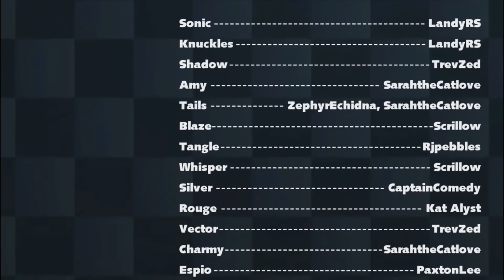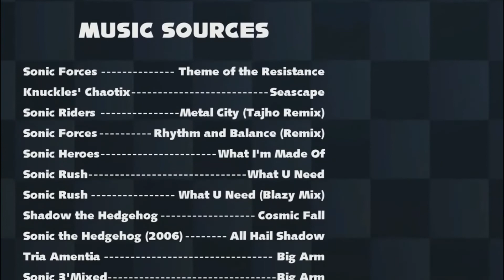Sonic (IDW) - Adrenaline Dubs - Bloopers compilation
I know it doesn't have them all